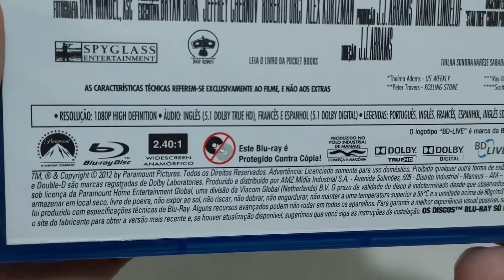STAR TREK 1 (2009) | BLURAY